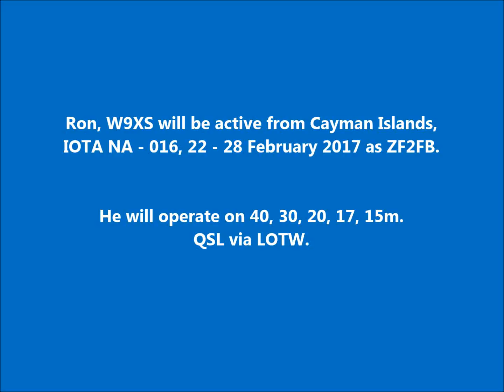ZF2FB Cayman Islands. From dxnews.com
Ron, W9XS will be active from Cayman Islands, IOTA NA - 016, 22 - 28 February 2017 as ZF2FB.